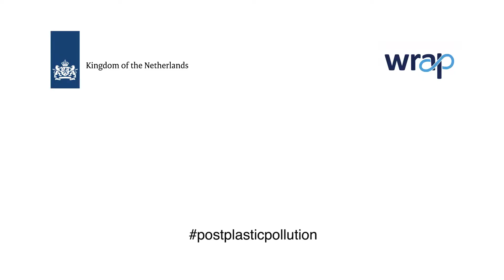PostPlasticPollution Event 5 June 2018 (Dutch Embassy UK & WRAP)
Looking back at World Environment Day 2018, with joint NL-UK PostPlasticPollution talks from The Ellen MacArthur Foundation, The Ocean CleanUp, WRAP UK and the Innovation Attaché of the Dutch Embassy.

Please join the forum to continue the conversation about plastic pollution! See 'Post-Plastic Pollution Forum' on LinkedIn